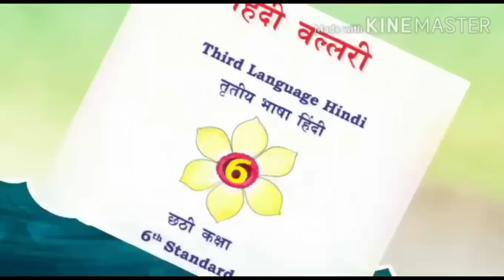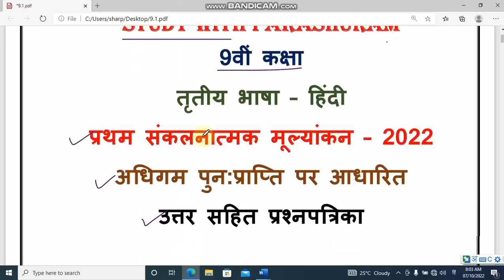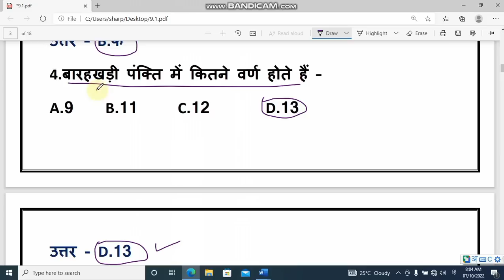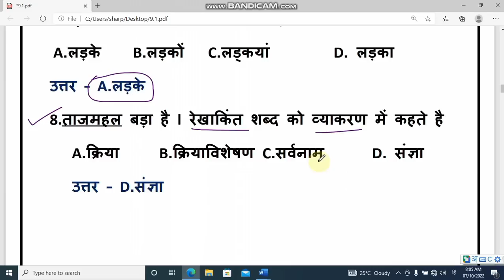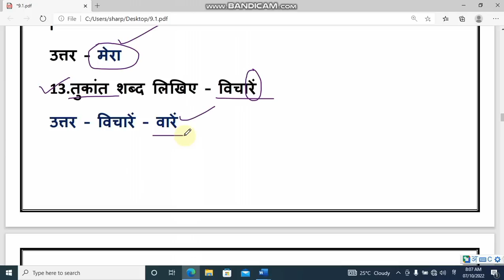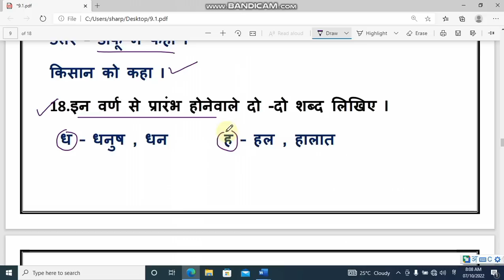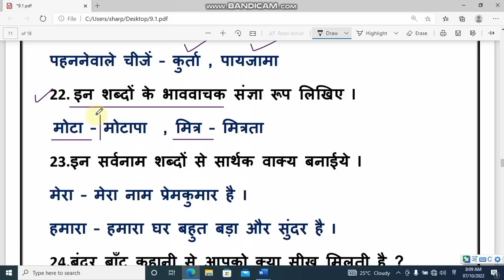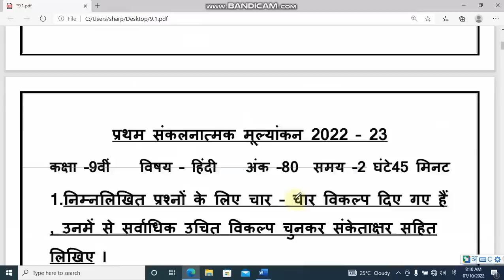SA 1 EXAM ll 9th third language Hindi question paper l based on kalika chetarike l answers part 1